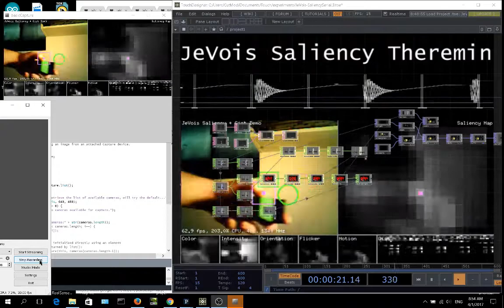JeVois Theremin Experiment - TouchDesigner & Processing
TouchDesigner receives target position data via Serial directly from JeVois camera in "saliency" tracking mode. Processing helps by forcing camera into desired mode. Holding a kinect adapter in hand just for better contrast. Target tx controls panning, ty synth pitch and lfo rate